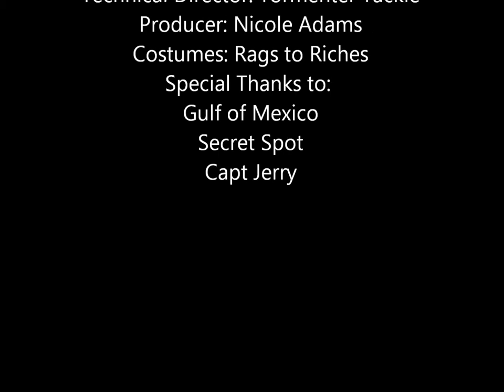King Fish Caught on Tormenter's Ballyhoo Jig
On-Location in Destin Florida